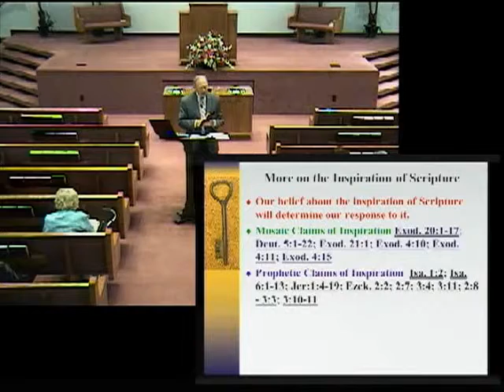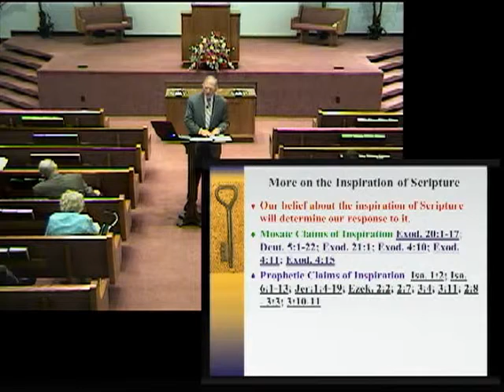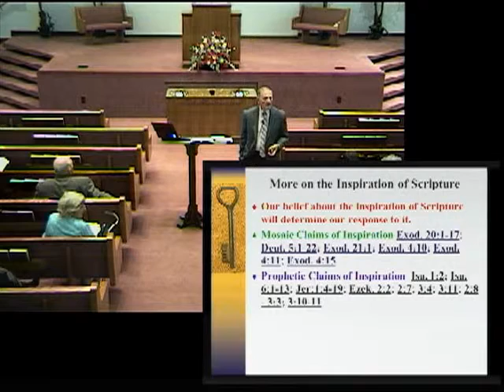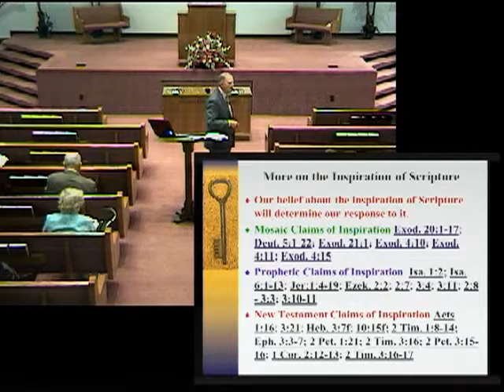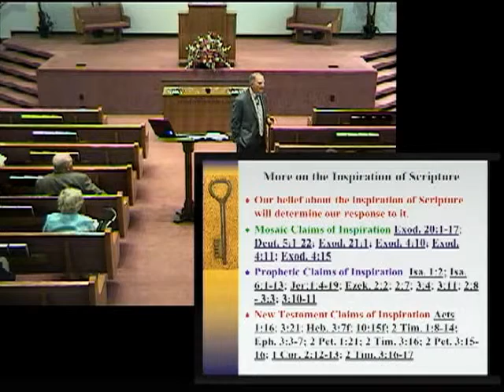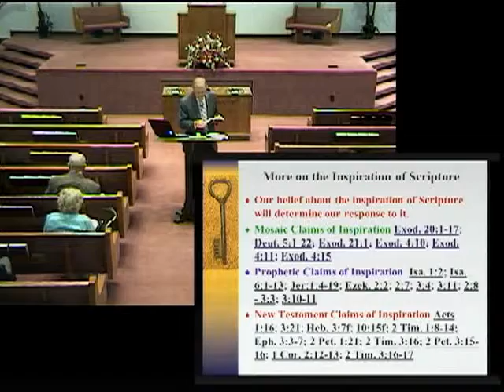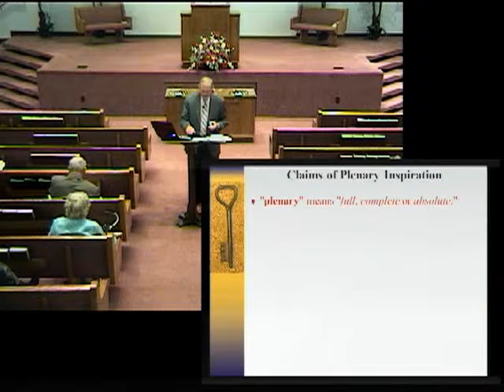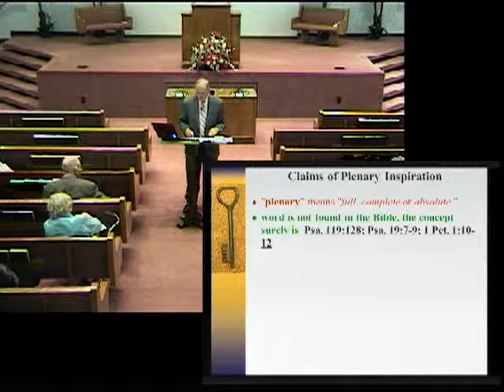052213 Christian Evidences 15 Decker